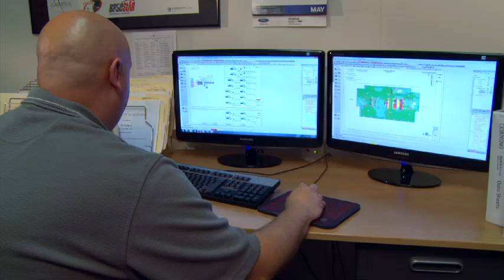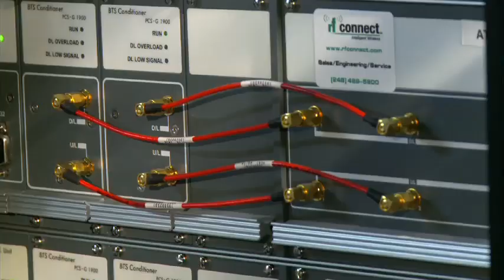Intro to RF Connect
Find out how RF Connect meets your most important wireless needs - from daily workplace connectivity to life-saving First Responder communication paths.